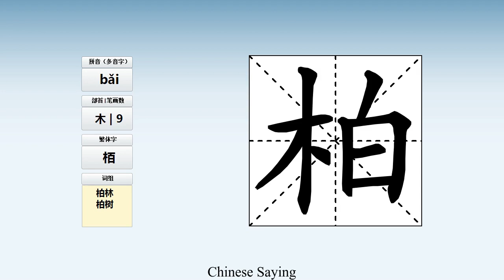How to pronounce 柏 and write 柏 in Chinese